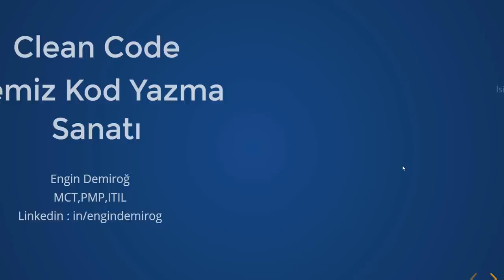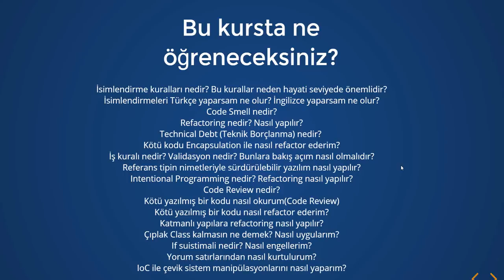C# ve JAVA Geliştiricileri için Clean Code Yazma Sanatı Kursu